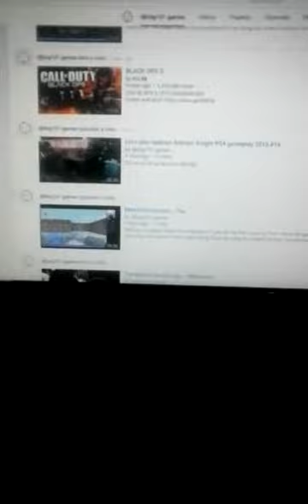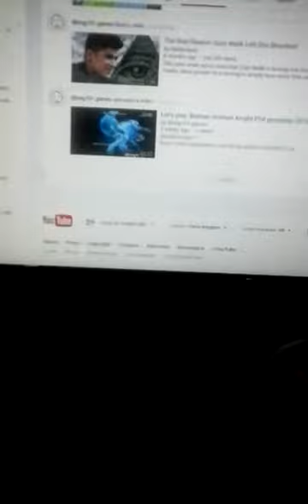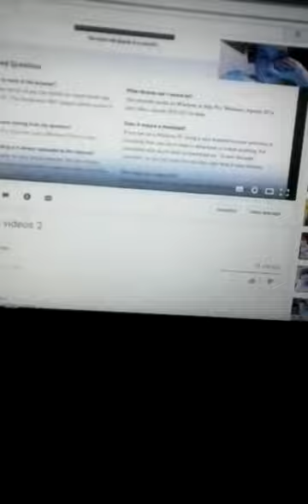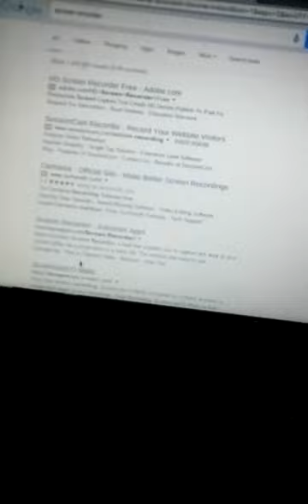30 subs vlog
Thank you guys even the small numbers can make a big difference!